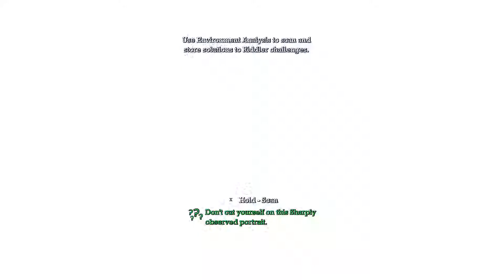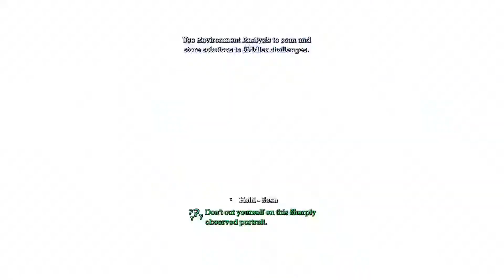Batman Arkham asylum #2 Hittar batmobilen!!!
Nu är jag Liam batman igen och jag lyckas ta mig ur Arkham och hittar batmobilen